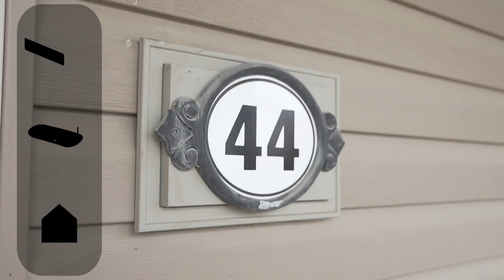44 Duncan Avenue Brantford